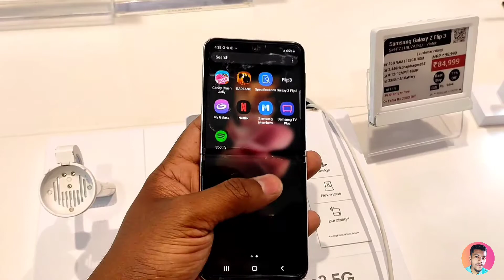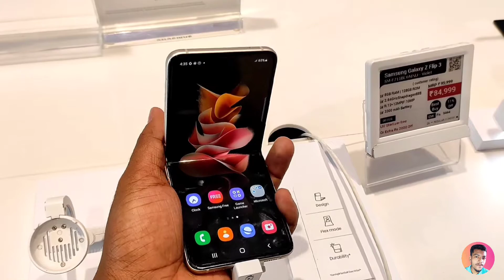SAMSUNG GALAXY Z FLIP 3 HANDS ON SPECIFICATIONS.THE ULTIMATE FLIP....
BEST FOLDABLE PHONE EXPERIENCED GALAXY Z FLIP 3.